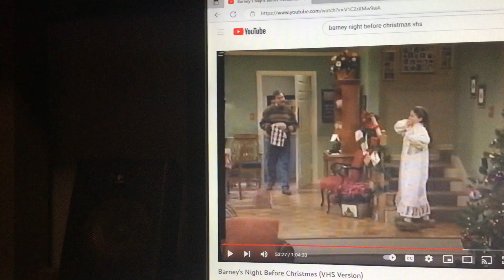Barney & Friends PBS